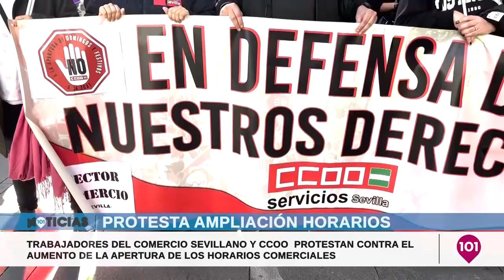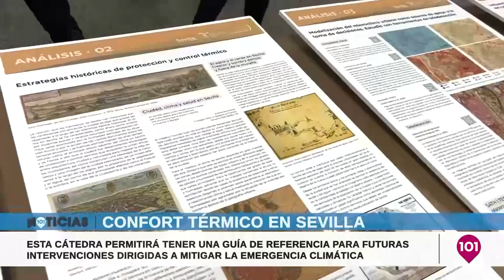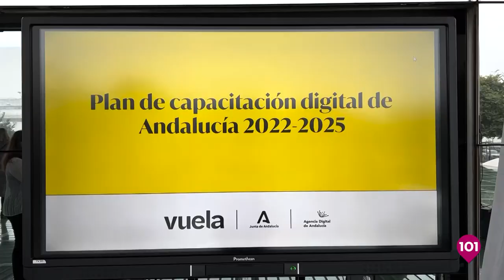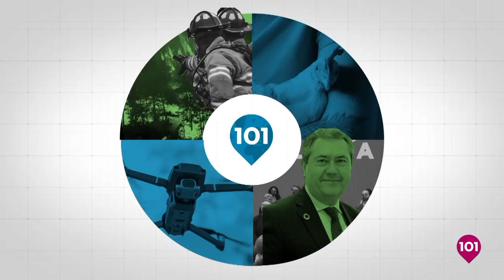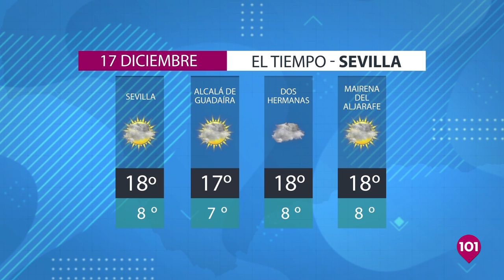Noticias Sevilla 16 diciembre | Toda la información de la Provincia de Sevilla